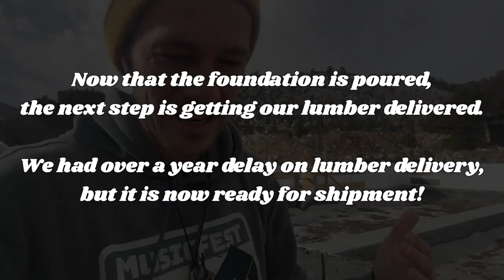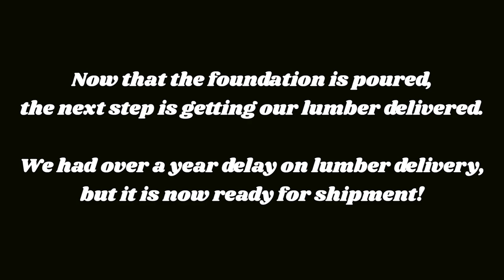Avrame 120 ICF Foundation Finally Poured!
This was a slower week, but one of the best for progress. This week, our ICF foundation was poured! This means, we are ready for our lumber delivery and excited for the next steps to hopefully progress at a much quicker pace.

Our final plans were delayed for quite some time, so this obviously set us back on pouring the foundation. This week, things are finally starting to feel real.

We love connecting! Let us know what you'd like to see as we continue on with the progress and we will do our best to give you information most useful for you.

The Fites